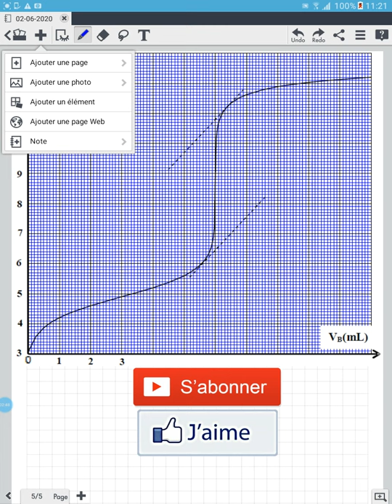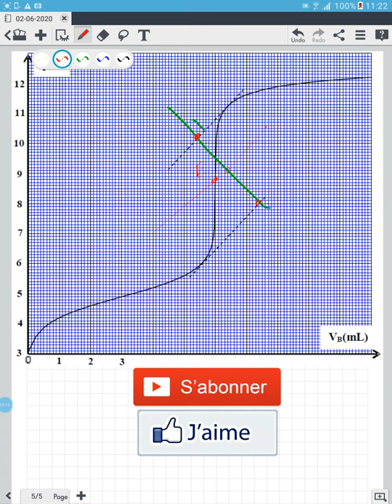Correction ’’P II chimie’’ national 2016 normale (examen, la correction. voir la description en bas)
page facebook:
Correction ’’mécanique’’ national 2016 normale: